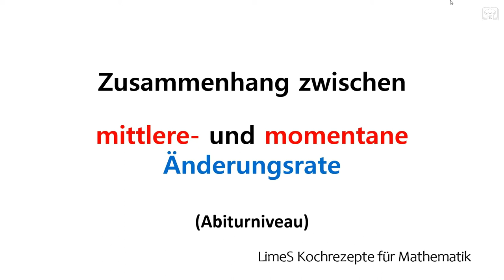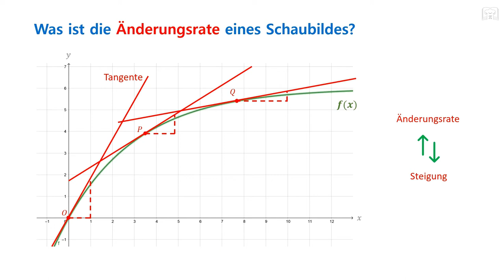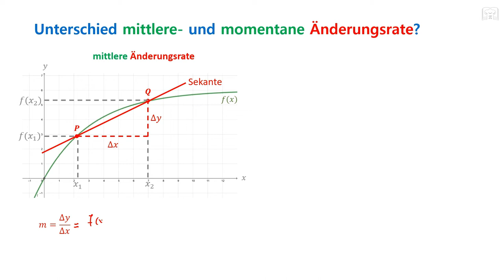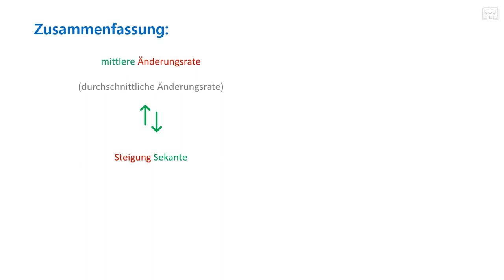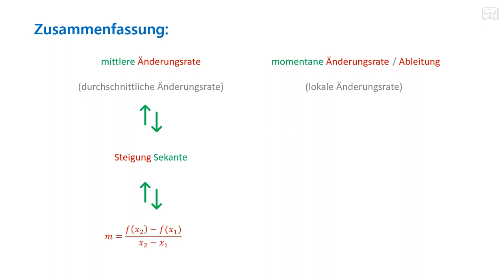Mittlere und Momentane Änderungsrate, Zusammenhang - Erklärung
Mittlere / Durchschnittliche und Momentane / Lokale Änderungsrate:
Hier findet ihr eine kurze Erklärung welcher Zusammenhang zwischen der mittleren und momentanen Änderungsrate existiert und die Herleitung der dazugehörigen Formeln.